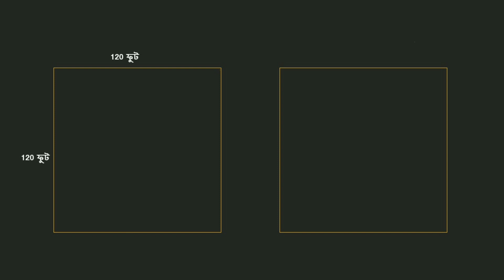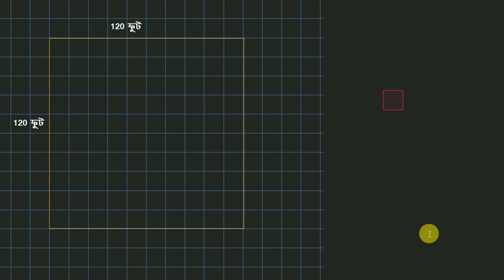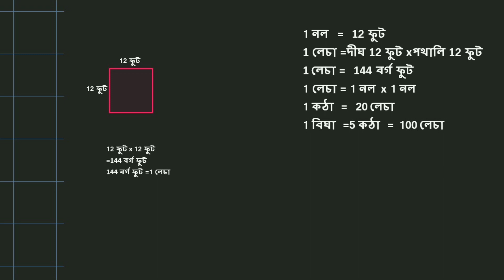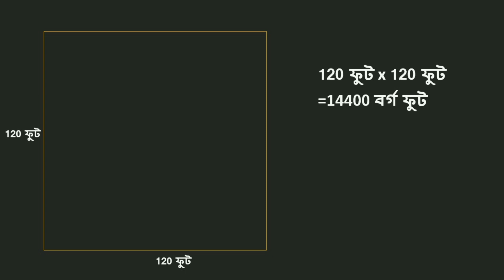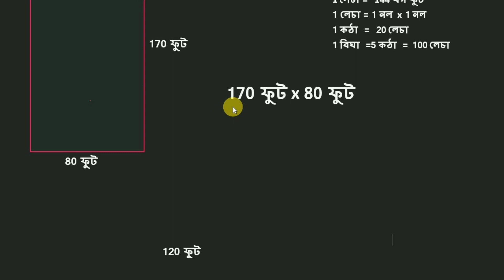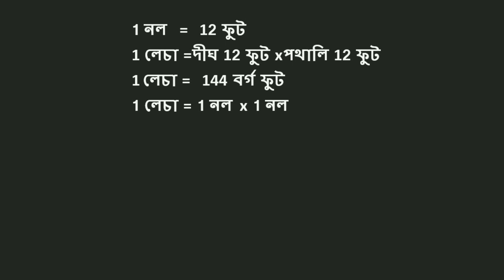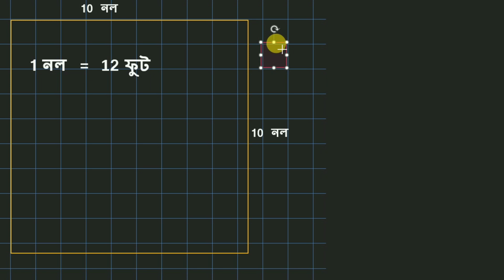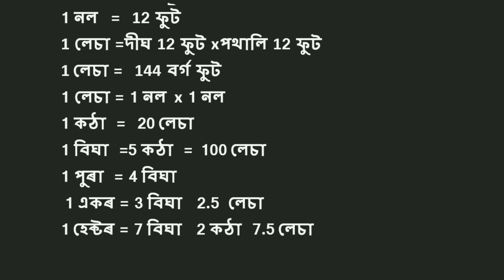Land measurement#How to measure land Matir hichap#Matir hisab#মাটিৰ হিচাপে # মাটিৰ জোখ মাপ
মাটি আমাৰ সকলোৰে আছে। আমি সকলোৱে মাটিৰ জোখ মাপ জনাটো আৱশ্যক।